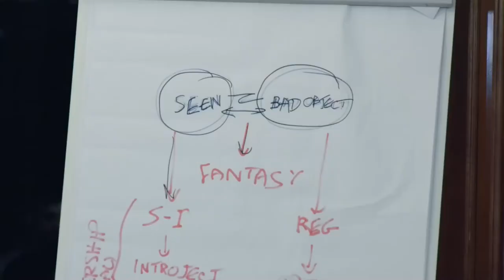Sam Vaknin Fantasy Defense Imaginary Space or Spectacular Self Destruction against Reality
extra audio repeats to simulate feeling of psychosis.

transcript:
people with these two competing voices are in a constant state of egodystony
egodystony
they are not comfortable in their own skin it's extremely unpleasant egodystony
they are not comfortable in their own skin
how to solve this egodystony
resorting to a defense known as fantasy
fantasy
fantasy is a psychological defense mechanism fantasy
fantasy is a defense to create an imaginary space fantasy
create an imaginary space
where you can play and replay psychological dynamics
in order to satisfy needs or to avoid harm
fantasy an imaginary space
play and replay fantasy an imaginary space
play and replay fantasy
the key word is imaginary fantasy imaginary totally invented it's a piece of fiction it's a script imaginary
it's a narrative fantasy it's a story imaginary it's fantasy

how does the Fantasy Defense how does it show all the dissonance how does it solve the the conflict?
within the fantasy imaginary the conflict can play itself play and replay safely
because it's not reality there are no consequences an imaginary space
it's a space where you can experience an imaginary space processes that in reality would have had real life detrimental consequences
fantasy imaginary space
what happens if you don't have the Fantasy Defense
these two drives they get this reality
reality is bruising reality is hurtful reality is painful is frustrating
reality become aggressive become aggressive become aggressive

if there is no fantasy the outcome is aggression aggression aggression
this is one possible outcome

but there is an outcome that is even much worse than aggression
collaboration between these voices they confront reality confront reality
these voices begin to collaborate confront reality
the narcissist is terrified he has high levels of anxiety he panics

nothing can be worse than a collaboration between these two voices confront reality

why self-destruction destruction becomes the source of the supply
self-destruct the supply
spectacularly self-destruction the supply
their failure their defeat becomes a spectacle
self-destruction on public display attracts attention
they become super destructive
self-destruction in order to attract attention attract attention

a Fantasy Defense is the only guarantee only guarantee for the continued survival continued survival of the narcissist or the borderline
that's why narcissism borderlines are heavily emotionally invested in creating fantasies
maintaining fantasies and so on

the fantasy defense an imaginary space solve this
conflict can play itself
solve this fantasy defense
fantasy defense solve this
solve this